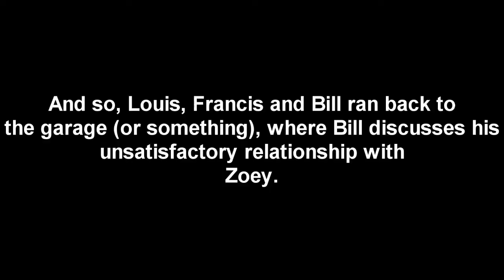Faff Toll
That Death Toll game we had the other night.

Sadly no Epic in this episode :( But atleast Bill shuts those smokers up.